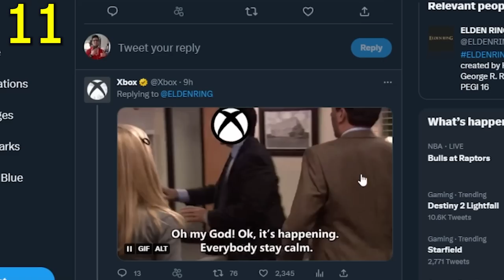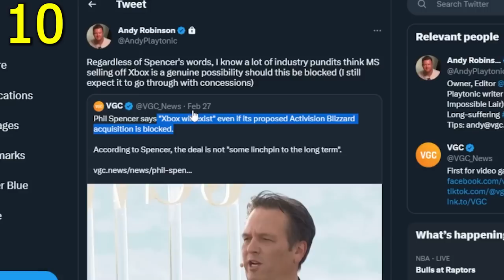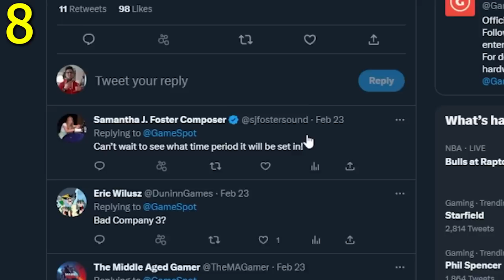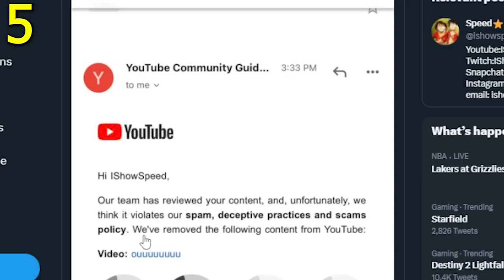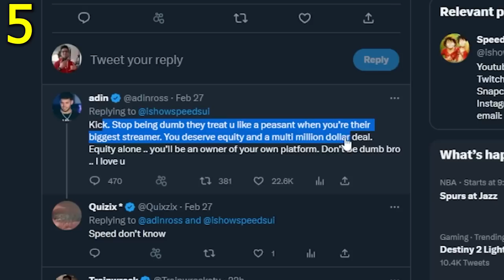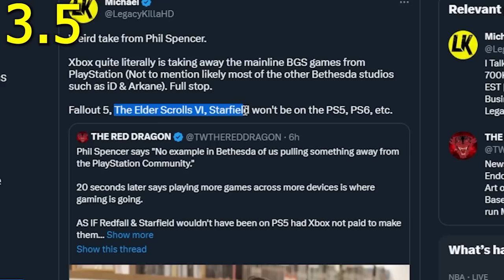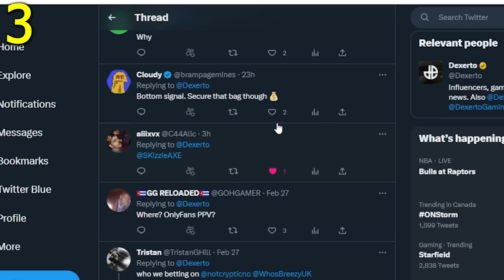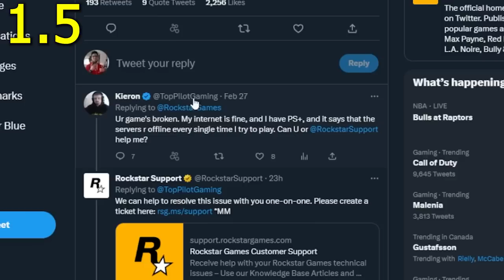The Future of Gaming: How GTA 6 and XBOX/PS5 is Changing the Industry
SHOCKING: Microsoft is Selling XBOX.. 😵 (Update) - GTA 6 Trailer, Call of Duty, PS3 Update, PS5, GTA & iShowSpeed, Adin Ross and Amouranth. Black Ops 3 Update and Elden Ring DLC.

SHOCKING: it Actually LEAKED - GTA 6 Trailer, Xbox, COD, PS3, PS4, PS5, GTA, iShowSpeed, Adin Ross